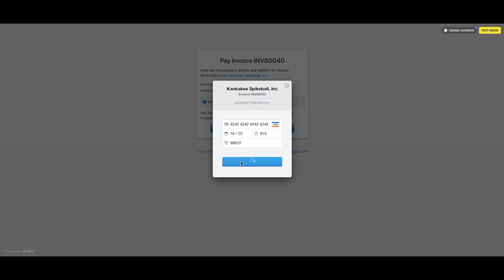How to View or Make a Payment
The Orders & Payments section allows you view order history and invoices. You can pay invoice or your total account balance from the website.
Launching 10.19.20